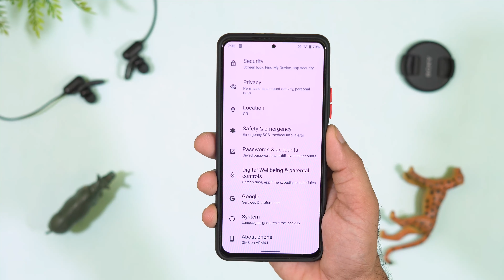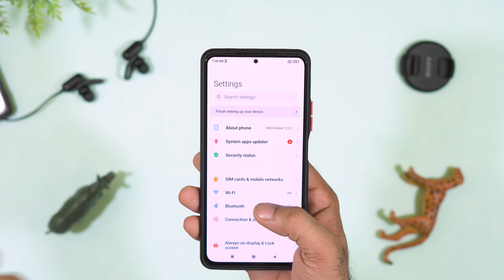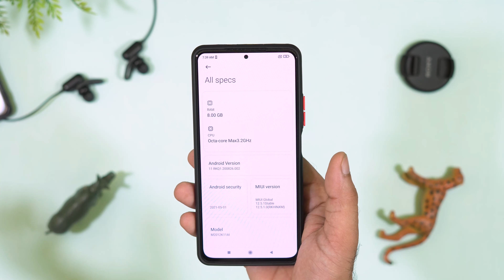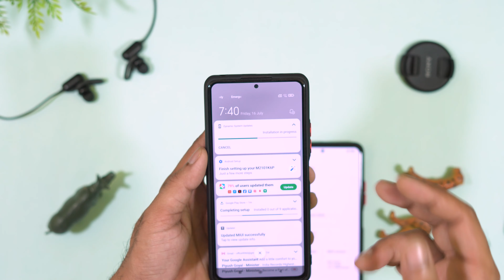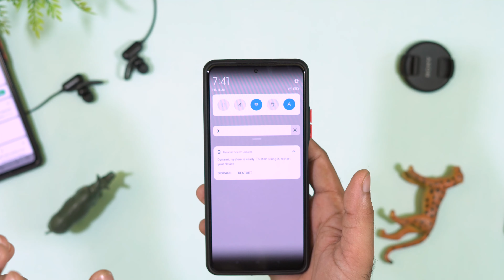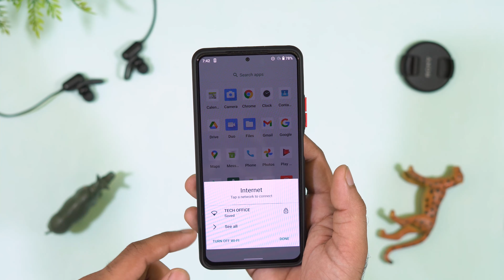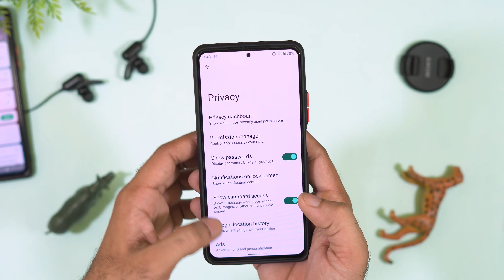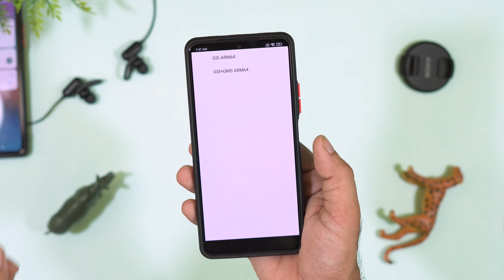One Click to Install Android 12 without data loss and twrp in any Xiaomi Phone Ft. Mi 11x